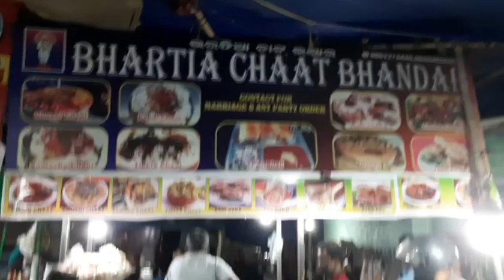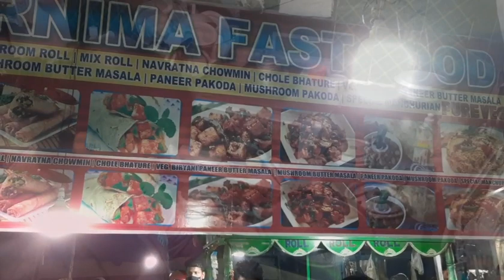Rourkela famous street food...Full enjoyed😊😊Special food of Food Court 👈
Hello friend..
Rupali vlogging and cooking in rourkela

please subscribe my channel to get new videos and easy, tasty and quick recipe.. Don't froget to drop a comment and share my channel and also comment me.. ମତେ comment କରିକି ଜଣାନ୍ତୁ ଆପଣ ମାନଙ୍କ demand recipe..

odia_youtuber_rupali